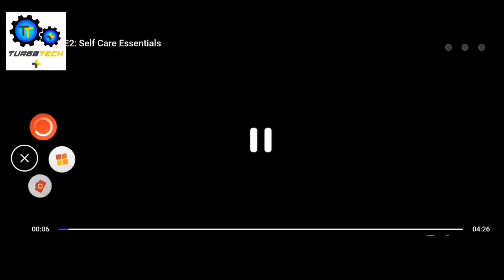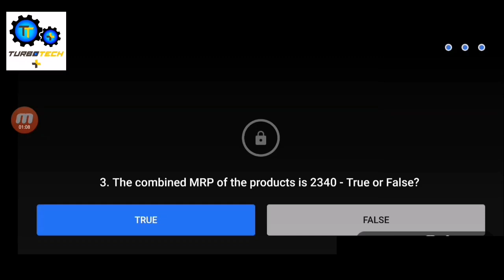Flipkart New Game Daam Sahi Hai Season 2 Episode 2 Today Answer !! How To Play And Win Voucher 8 May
Flipkart New Game Daam Sahi Hai Season 2 Episode 2 Today Answer !! How To Play And Win Vouchers 8th May

Bluetooth Headset
amznto/3u22n7N

Telegram Offer Channel
telegramim/@TurboOffers

tme/TurboOffers

telegramim/@turbotechplus1

tme/turbotechplus1

chatwhatsappcom/EiwkoTaXgJrCGYyqtgpPY1

discordgg/s7eDPyHBj3

Telegram Suggestions Group
tme/joinchat/SnWCDGe3IeLQV3v7

32WB0B9

wwwinstagramcom/turbotech_plus/

Discord app Link-
playgooglecom/store/apps/details?id=comdiscord